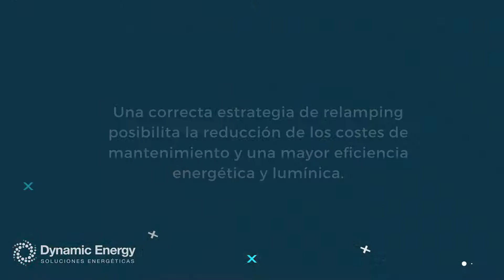¿Qué es el Relamping? Dynamic Energy Argentina te explica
💡💡 Relamping AhorroEnergetico Confeccionamos estrategias para cada espacio, con profesionales idóneos y luminarias de primera calidad. En DynamicEnergy utilizamos luminarias de tecnología LED de alta potencia que son alimentadas en forma directa a 220 volt sin necesidad de fuentes o adaptadores de alimentación.

Esta tecnología permite maximizar y elevar la calidad de iluminación, con la gran ventaja de reducir en hasta un 50% el consumo eléctrico con relación a las luminarias que utilizan lámparas de descarga. No generan energía reactiva, resolviendo así el problema de la corrección del factor de potencia.

No requiere de tareas de mantenimiento preventivo ni correctivo y poseen una vida útil superior a las 50.000 hs de uso, además de lograr una significativa reducción en los costos de mantenimiento. No requiere ciclos de enfriamiento y calentamiento, permitiendo su encendido y rencendido instantáneo.